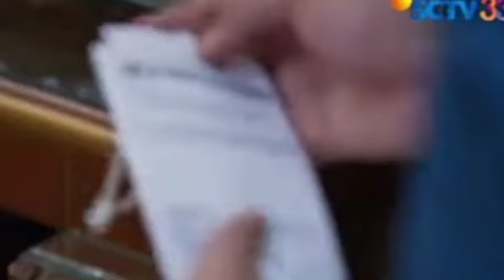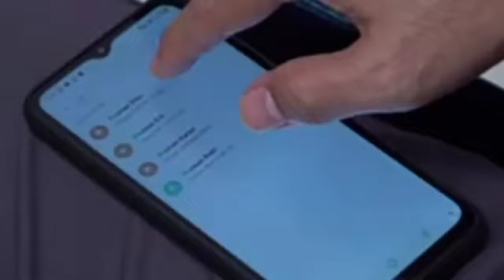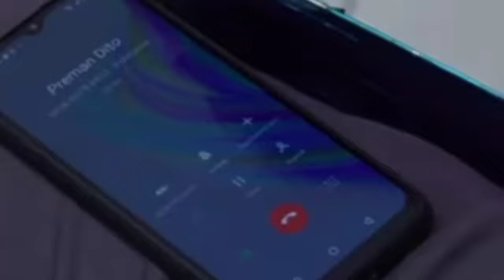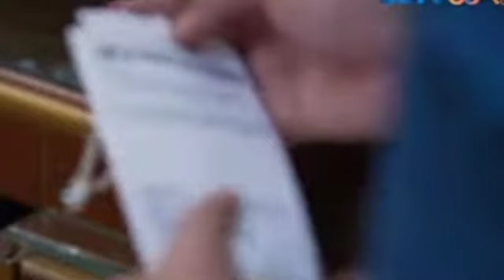FUL TELELER CINTA SETELAH CINTA HARI INI SENIN 19 JUNI 2023 HANYA DI SCTV SATU UNTUK KITA SEMUA.!!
Cinta Setelah Cinta Cinta Setelah Cinta full,
  Cinta Setelah Cinta backsound,
  Cinta Setelah Cinta di balik layar,
  Cinta Setelah Cinta di sctv
  Cinta Setelah Cinta di belakang layar,
  Cinta Setelah Cinta dalam bahasa     indonesia

 cinta setelah cinta sctv, cinta setelah cinta episode 1, cinta setelah cinta sinetron, cinta setelah cinta pemeran, film cinta setelah cinta, kapan tayang cinta setelah cinta, cinta setelah cinta